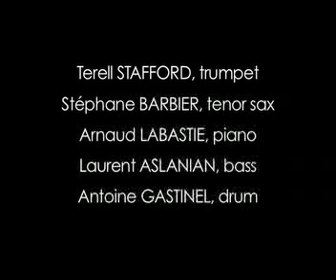05-07-2010 Terrel Stafford au Duc des Lombards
Terell STAFFORD ( tp), Stéphane BARBIER (ts), Arnaud LABASTIE (p), Laurent ASLANIAN (cb), Antoine GASTINEL (dms)
Commençons par citer Mc Coy Tyner lui même à propos de ce trompettiste : "one of the great players of our time, a fabulous trumpet player". Ce disciple de Clifford Brown s'est d'abord révélé auprès d'Art Blakey et de ses Jazz Messengers avant de rejoindre McCoy Tyner puis Benny, Kenny Barron, Jimmy Heath Big Band, Cedar Walton, Herbie Mann et le Jon Faddis Orchestra. Juste incontournable !